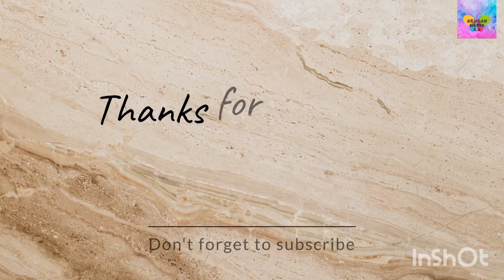blindmakeupchallenge nocopyrightmusic flowerscomedy viral vlogmusic challenge vlogmusic vlog